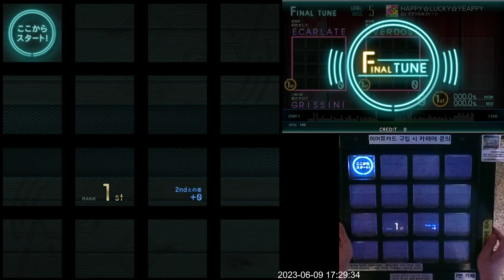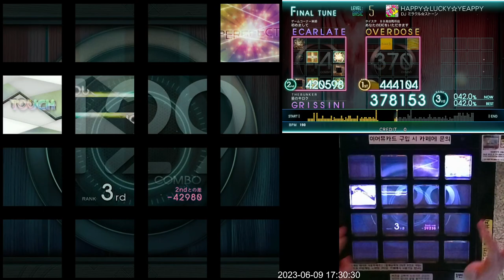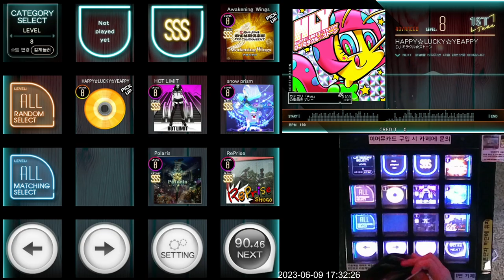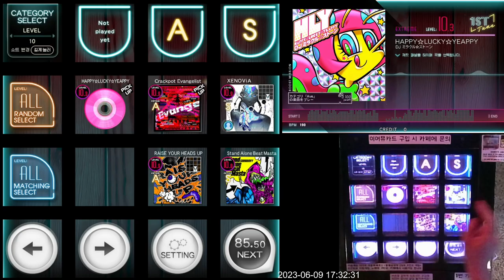[Jubeat Ave.] HAPPY☆LUCKY☆YEAPPY BSC EXC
Jubeat Ave.
DJ ミラクルストーン
Lv. 5

EZ!